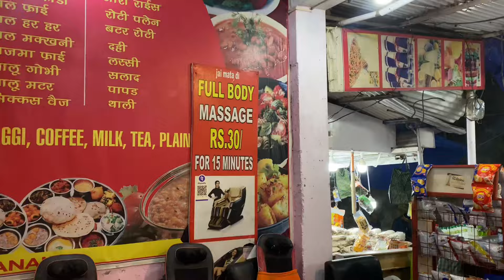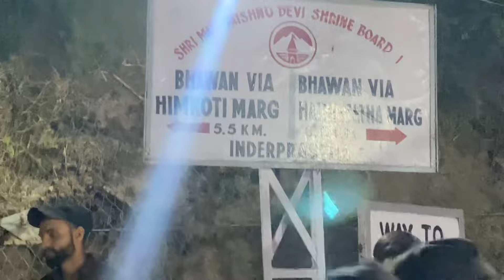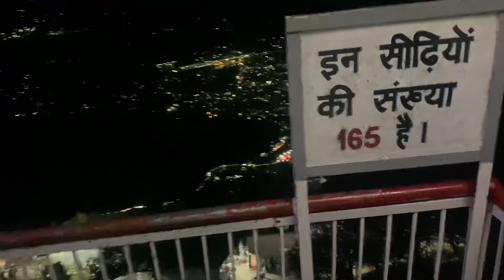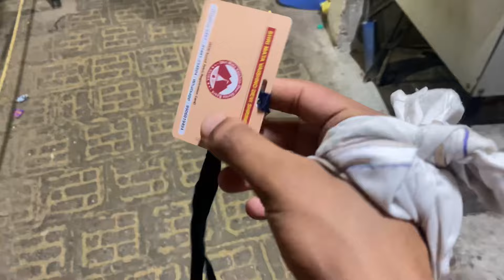Mata Vaishno Devi Yatra | Pathankot to Katra Vlog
Shree Vaishno Devi Katra Full Vlog | My complete Journey Vlog | Jai mata di

Join me on an unforgettable journey to Shri Vaishno Devi Mata Katra, a sacred pilgrimage site nestled amidst the picturesque hills of Jammu and Kashmir. Last night, under the serene blanket of stars, I embarked on a spiritual adventure that left an indelible mark on my heart.

The journey began in the bustling town of Katra, where pilgrims from all walks of life converge to seek blessings from the divine Mother Vaishno Devi. From there, I embarked on a 12-kilometer trek, each step filled with anticipation and reverence.

As I traversed the winding paths and rocky terrain, the tranquil surroundings enveloped me, instilling a sense of peace and tranquility. Along the way, I encountered fellow devotees, each driven by their unwavering faith and devotion.

After hours of trekking, I finally reached the sacred Vaishno Mata Bhavan, a sanctuary of spirituality and solace. The divine aura surrounding the temple complex was palpable, filling me with a sense of awe and reverence.

Inside the Bhavan, I offered my prayers to Mata Vaishno Devi, feeling her divine presence encompassing me with love and grace. The darshan of the holy pindis, including Bhanu, filled my soul with immense joy and contentment.

Reflecting on the journey, I am grateful for the opportunity to experience such profound spiritual enlightenment. The memories created during this pilgrimage will forever hold a special place in my heart.

Join me as I share the sacredness and splendor of Shri Vaishno Devi Mata Katra in this immersive YouTube video. Let us embark on a virtual pilgrimage together, as we seek blessings and inspiration from the divine Mother.